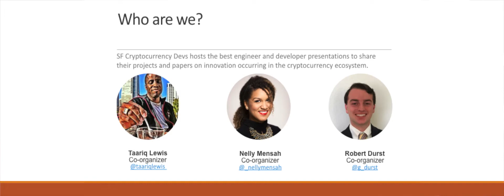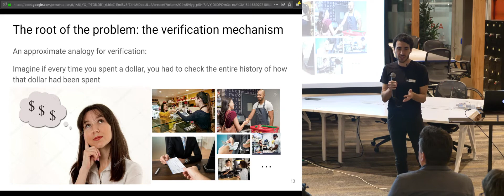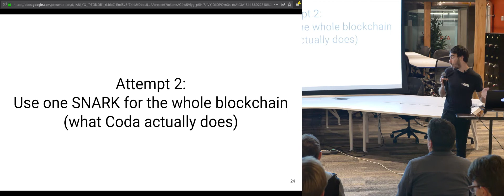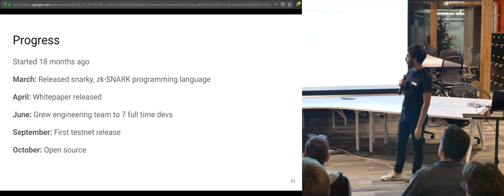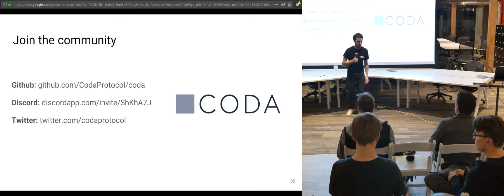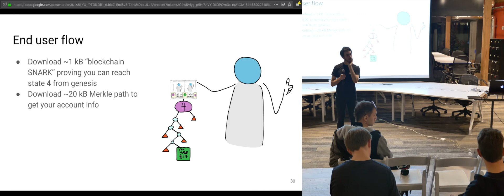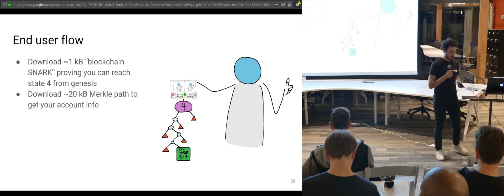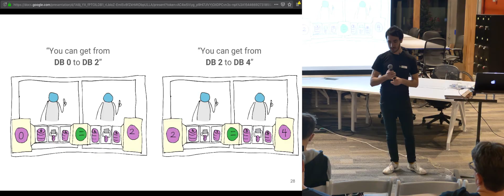Coda Protocol: Using zk-SNARKs For A Constant-Size Blockchain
Izaak Meckler gives an approachable overview of Coda: the first cryptocurrency with a constant-sized blockchain. Instead of persisting the entire blockchain, Coda uses recursive composition of zk-SNARKs to compress the blockchain into a tiny proof and sends around that proof instead. That means that no matter how big the blockchain gets, or how many transactions are performed, the cost to verify transactions and data remains constant and inexpensive — around 20kbs and 10ms to verify an account's balance.